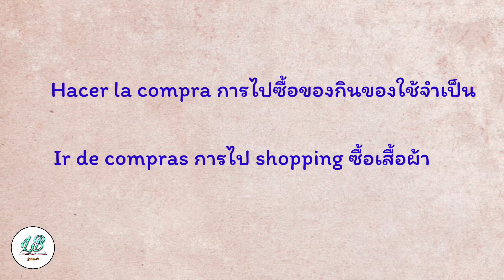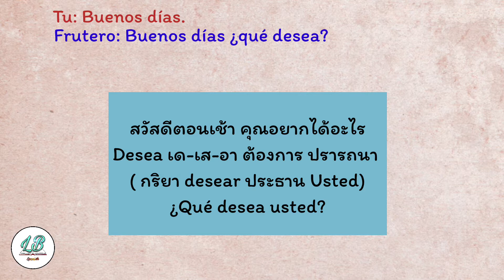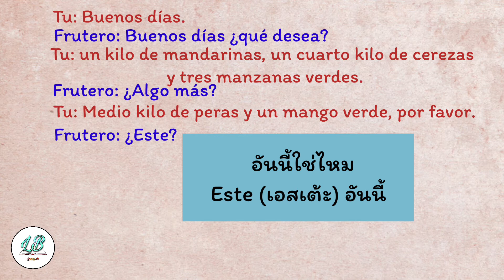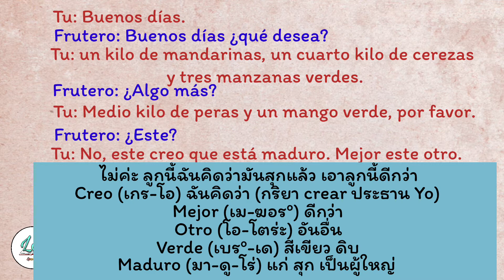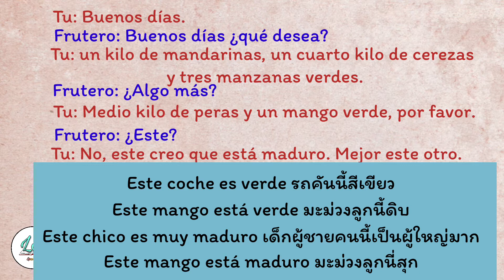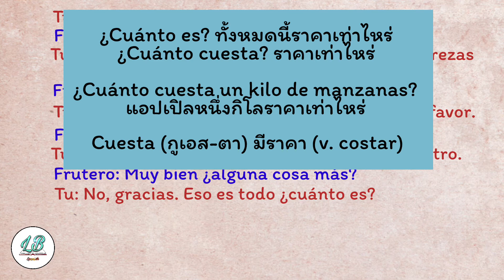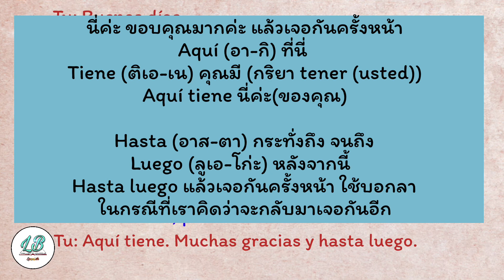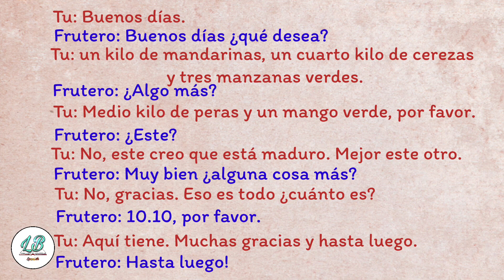ภาษาสเปน: บทสนทนาในร้านขายผลไม้ พร้อมคำแปล เข้าใจง่ายๆ